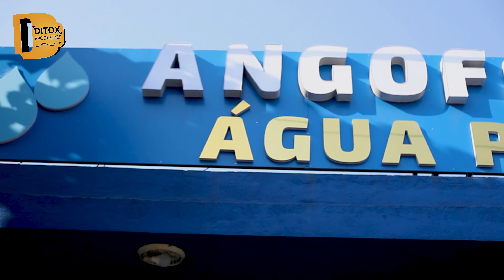PASSING TOLOBA novo "Embaixador da Água Purificada" (A Publicidade é Chave para o Sucesso)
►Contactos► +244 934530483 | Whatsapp